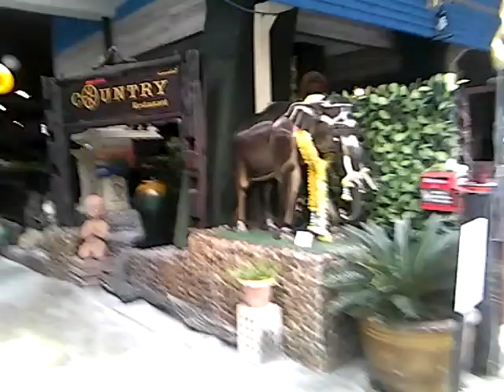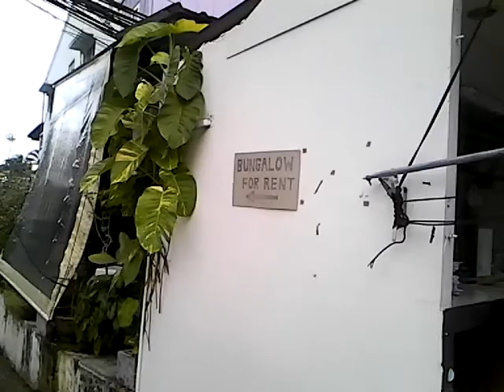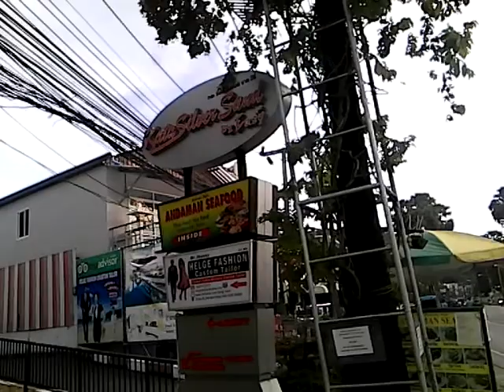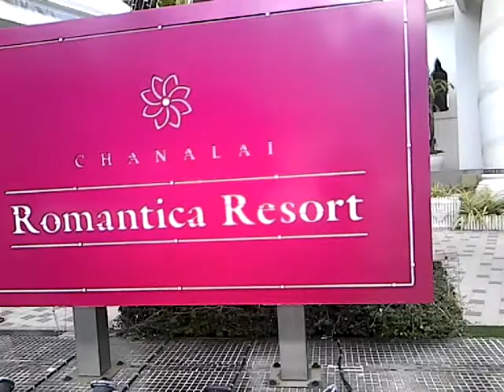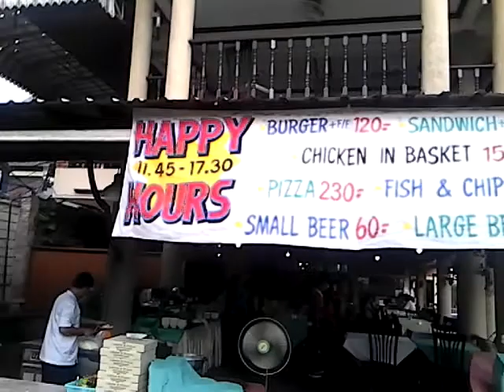ช่างแว่นบ่มีไกด์,เดิน,สามแยกถนนเกศขวัญ-หน้าโรงแรมบียอนด์กะตะ,ภูเก็ต